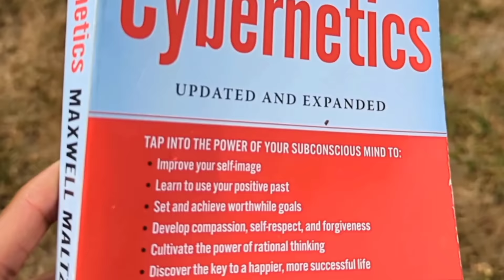4 Books that changed my life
4 Books that changed my life

In today's video, I talked about the 4 Books that changed my life. I hope you enjoy this video!

I just gave a brief insight on each book📚. The books goes more indept. Of course I think everyone should read at least two of these books 😊.

Books I mentioned:

The 48 Laws of Power by Robert Green

Psycho Cybernetics by Maxwell Maltz

Boundaries by Henry Could & John Townsend

Love,
Chrisanna